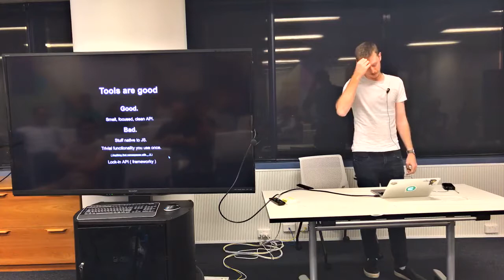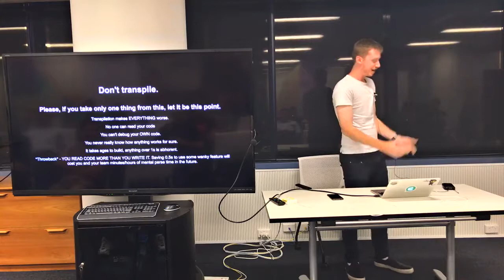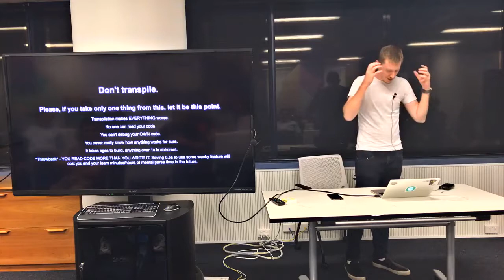BrisJS March - Less is more. Writing software the unpopular way - Kory Nunn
Kory will be running us through the other way to write software, the one where you don't use frameworks, build processes, or install a million libraries. There are pro's 'n' con's to both, and it will surely be an awesome debate on the merits of each!